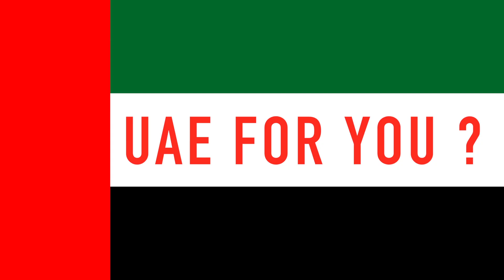Happy UAE National Day!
L'Alliance Française de Dubai félicite les Emirats Arabes Unis pour leur 46ème Fête Nationale!
Alliance Française Dubai congratulates the UAE for their 46th National Day!
أجمل التهاني من الرابطة الثقافية الفرنسية في دبي إلى الإمارات العربية المتحدة بمناسبة عيدها الوطني السادس و الأربعين